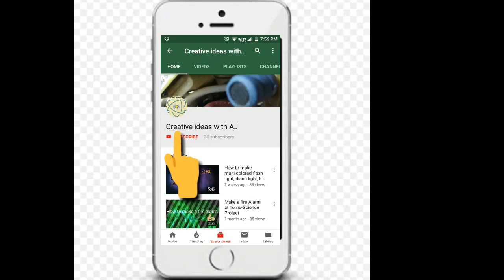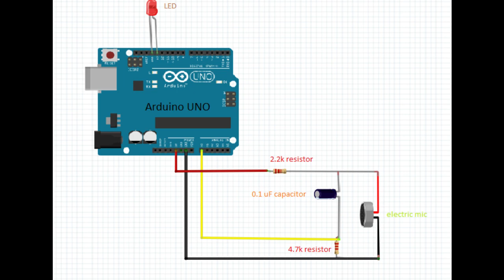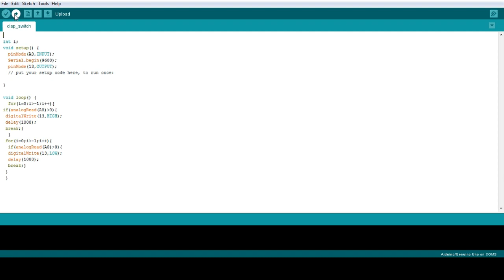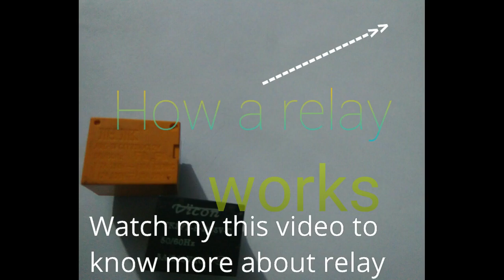How to make a clap switch at home||Control your light,fan just using clap||DIY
plzzz suport me..
folow me on Instagram too...

about my arduino uno.

arduino code for clap switch...
[please notice as we cannot put angled brakets in description of the video.
int i;
void setup() {
  pinMode(A0,INPUT);
  Serial.begin(9600);
  pinMode(13,OUTPUT);
  // put your setup code here, to run once:

void loop() {
  for(i=0;i \\-1;i++){
if(analogRead(A0)*50\\ 0){
 digitalWrite(13,HIGH);
 delay(1000);
 break;}
 for(i=0;i\\-1;i++){
  if(analogRead(A0)*50\\0){
  digitalWrite(13,LOW);
  delay(1000);
  break;}

                                                                                                                                 BY:-Sudeep.A.J